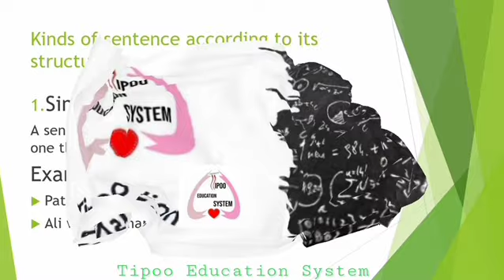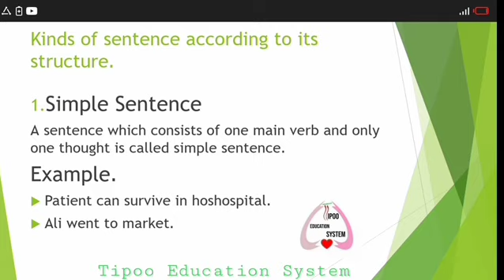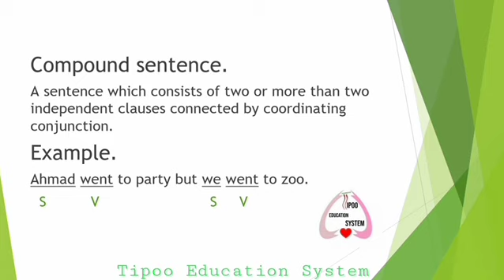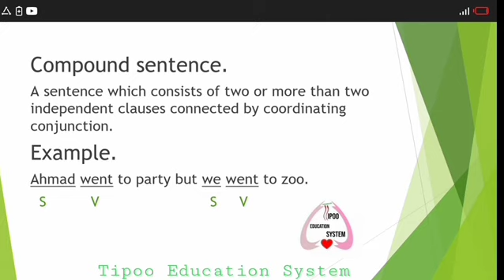Kinds of sentence according to its structure 1.simple 2.Compound sentence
Kinds of sentence according to its structure
1.Simple sentence
2.Compound sentence
Tipoo Education system
All videos relatied to studies for college level.
Make new and correct Videos on English subjects.